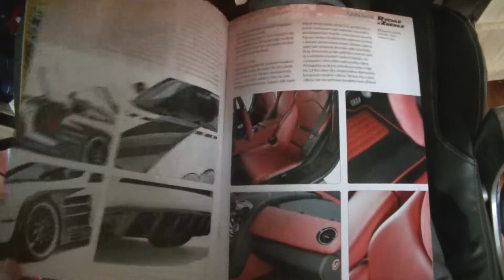/PanKrabák/ Dodge Charger R/T 1/8 Deagostini (011) pravé přední kolo